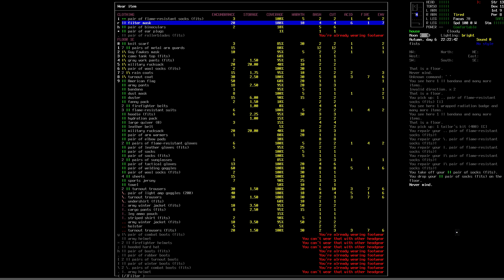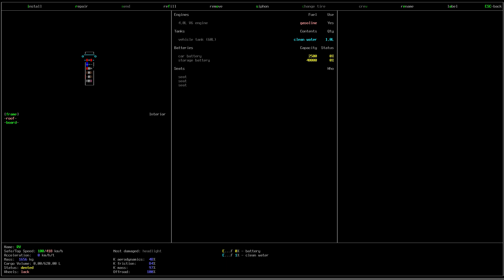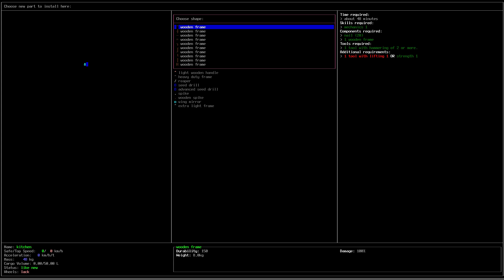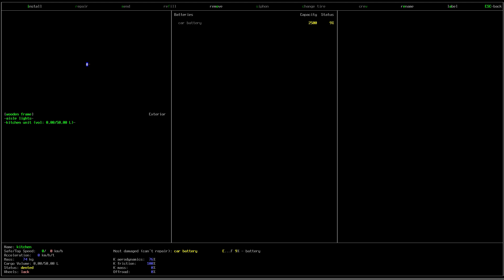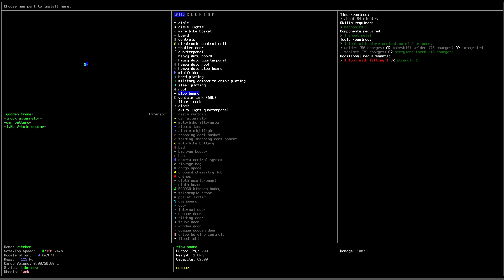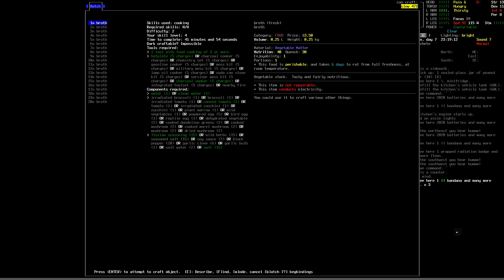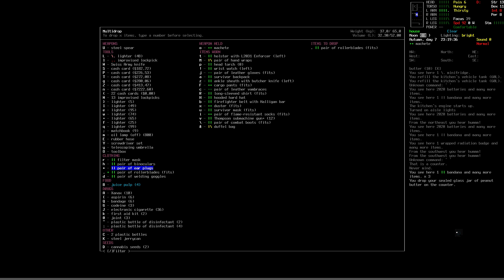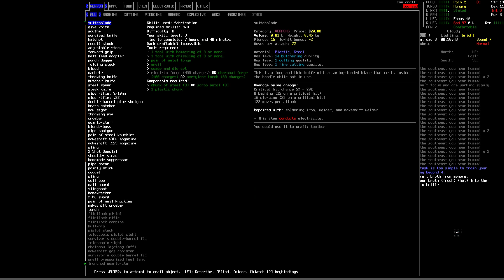Let's play CDDA - Zombie ZOO - Part 29 (Cataclysm DDA)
We are following the adventures of Gale, a male convict who escaped the prison in the chaos of cataclysm. He finds himself in the evac shelter with an ambition to build a zombie zoo.

Zombie zoo will have many cages (3x4 buildings). Each cage will have one zombie specimen inside, which can be viewed from the front side through the reinforced glass window. Each cage will have two metal doors on each side.

Building a zombie zoo is a long term vision, but can Gale stay alive long enough to make it happen. The first thing that Gale needs to do is secure food, water and shelter.